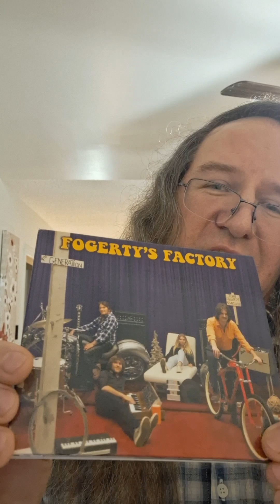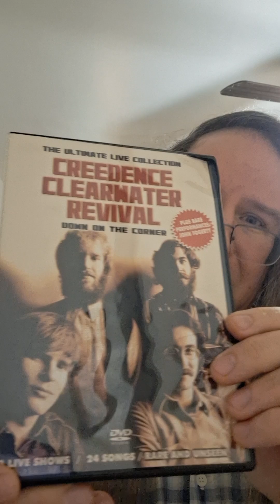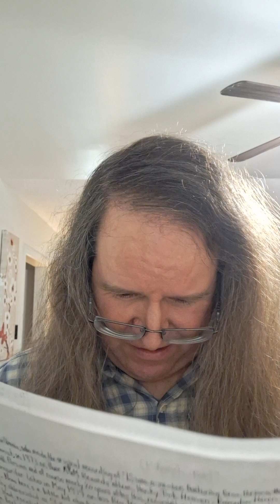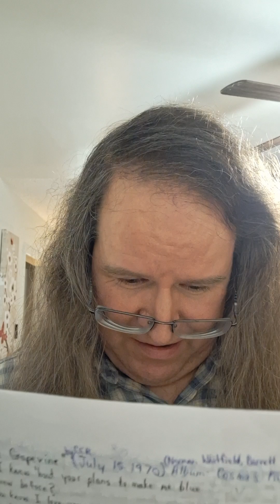"Lodi" in the style of Creedence Clearwater Revival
My rendition of this song that was originally recorded by Cajun Gib Guilbeau in 1968. CCR recorded what was essentially the first cover version of "Lodi" at RCA's studio in Los Angeles in March 1969. The recording was produced and arranged by John Fogerty. CCR got the original release of "Lodi" on April 15, 1969, about 6 months ahead of Guilbeau, on Fantasy Records, as the B-side to "Bad Moon Rising". "Lodi" reached number 52 on the Billboard Hot 100, and also topped out at number 58 on US Cash Box and number 59 in Canada. "Lodi" was included on CCR's 3rd studio album, Green River, as track 2 on side 2, and was the flip side of the album's first single. The album was released on August 7, 1969 by Fantasy Records. Written by John Fogerty.